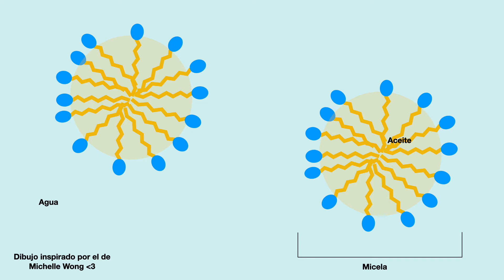Limpieza facial... vas a querer lavarte la cara inmediatamente| Skincare / Self-Care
La limpieza facial, sabemos que tenemos que hacerla, pero no sabemos ni como. Con tanta información y tendencias como la doble limpieza, resultamos confundidos y perdidos en un mar de información. También hablo brevemente sobre limpiadores faciales y por qué no siempre hay que creer ciertas tendencias. No olvides limpiar tu carita todos los días, te evitará muchos problemas en el futuro. Estas son las fuentes de información que he consultado :) He notado que utilizo "piel grasosa" en lugar de "piel grasa". Perdón por el error.

Blog posts y artículos:

  Face washing 101

  Cleansers and their role in various dermatological disorders, Partha Mukhopadhyay,     Indian J  Dermatol. 2011 Jan-Feb; 56(1): 2–6.

  SURFACTANTS ARE EVERYWHERE, AKA STOP BEING TERRIFIED OF CHEMICALS
  ARE YOU WASHING YOUR FACE WRONG? BUSTING CLEANSER MYTHS (WITH VIDEO)
  DO I NEED A SPECIAL CLEANSER TO REMOVE SUNSCREEN?

  What Is Sodium Lauryl Sulfate (SLS)?

- medicine.uq.edu.au:
  What is sodium lauryl sulfate and is it safe to use?

Si quieres ver más vídeos sobre productos para el cuidado de la piel, reseñas de productos, vídeos críticos a compañías en el mundo de la belleza o vídeos que te hagan sentir bien, considera suscribirte a este canal. Me gustaría mucho saber sobre ti y tu opinión, así que no dudes en dejarme un comentario.

El material presentado en este video es de tipo informativo o educativo y, bajo ninguna circunstancia, debería utilizarse como sustituto de una asesoría proveída por un especialista. Mis recomendaciones y opiniones están basadas en mi experiencia e investigación propia, sin ignorar el hecho de que estas puedan ser sesgadas.